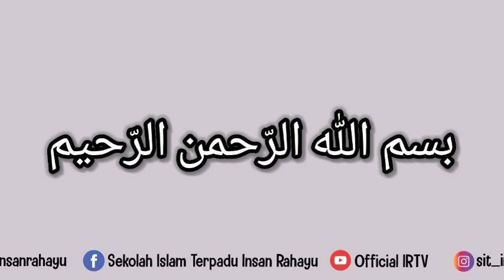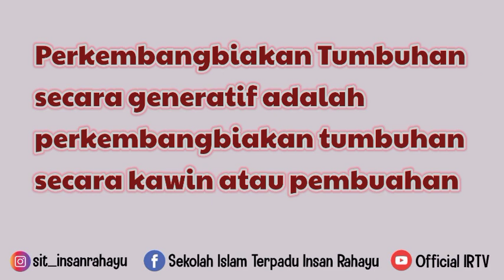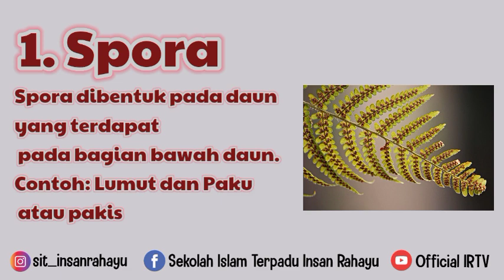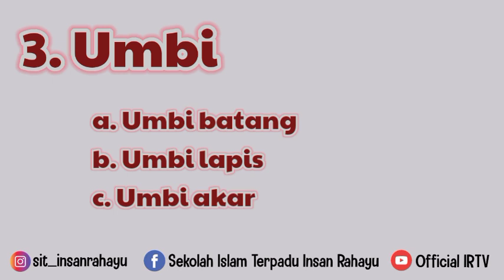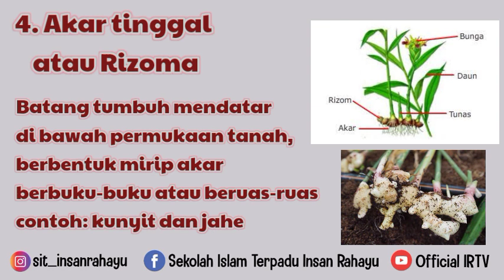Tematik Tema 1 Kelas 6 || Vegetatif Alami